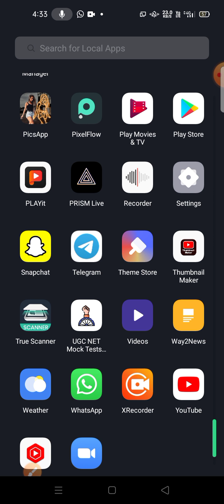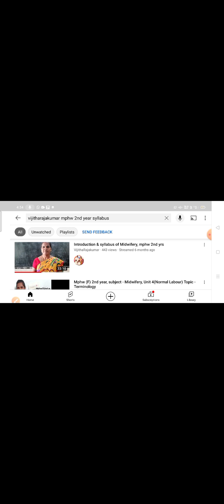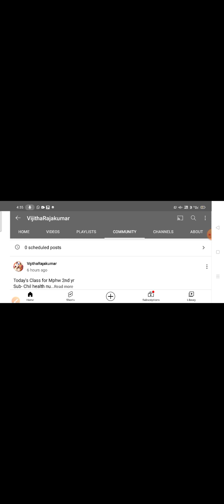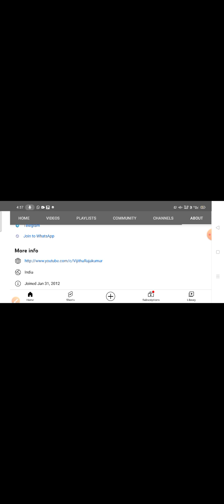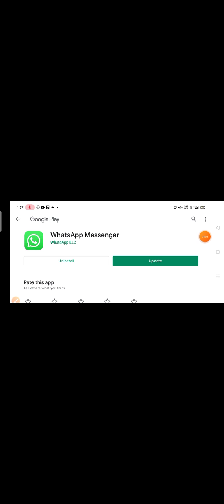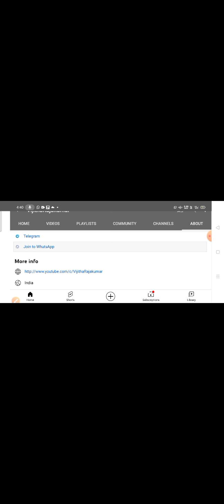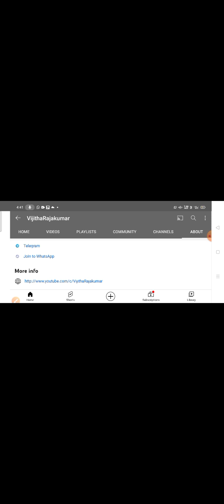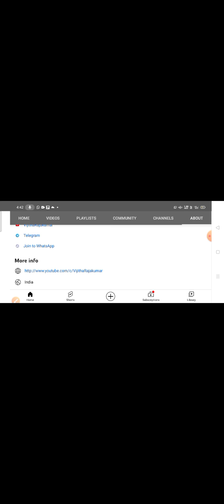Hi to all my dear viewers,if u want my vedios from 1st to till ,pls follow this instruction s👇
join in to my watsup group,pls hurry up limited only